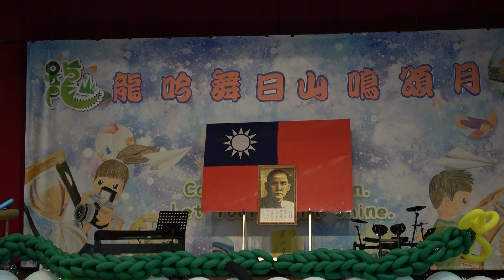03頒獎 18技藝績優獎